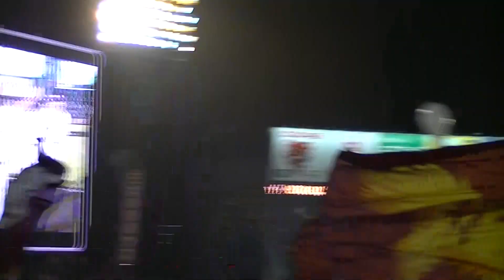東北楽天⇔日本ハム